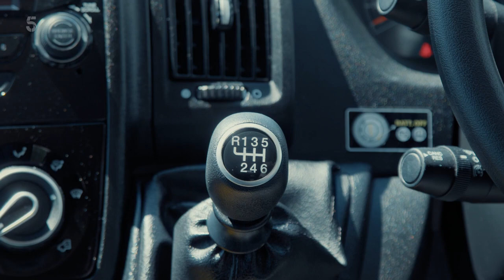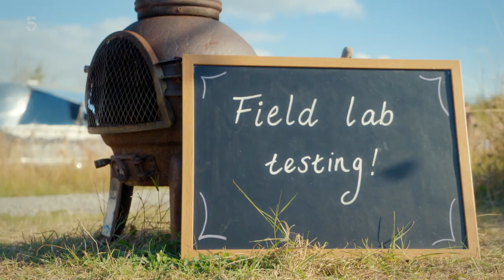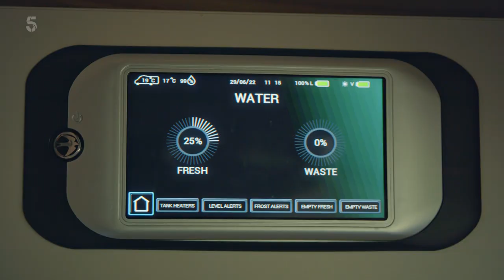Motorhoming with Merton and Webster S02E03